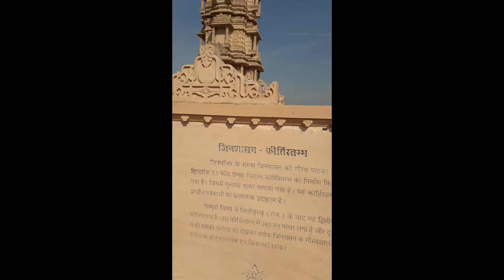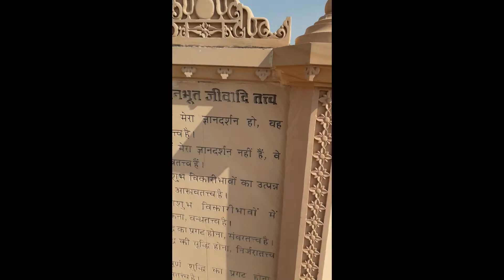Kirti Stamb In Mangalayatan University aligarh | कीर्ति स्तंब इन मंगलायतन विश्वविद्यालय अलीगढ़